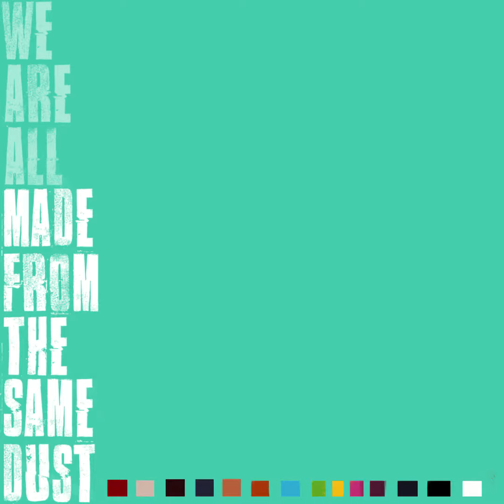Michelle Ciel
We Are All Made From The Same Dust...no.51
April 2020
Made with Procreate on the iPad